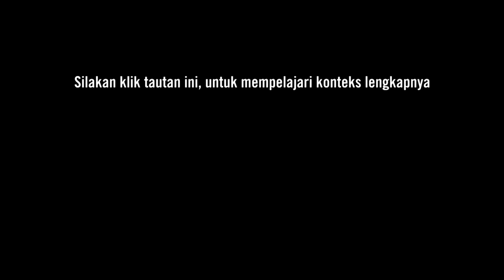Akhlak Bangsa Indonesia Sangat Berbeda Dengan Bangsa Arab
Ketua Umum Pengurus Besar Nahdlatul Ulama Prof. Dr. KH. Said Aqil Siroj, M.A.